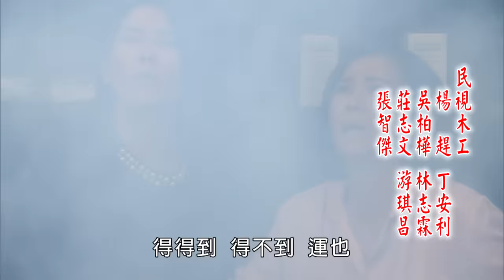市井豪門 預告 EP274｜Billionaire Story